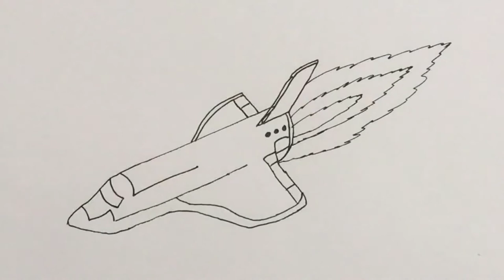How to draw Space shuttle rocket plane for kids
This video tutorial teaches how to draw a cartoon Space shuttle for kids. Its a simple way of drawing, just watch and follow. Don't worry if you make some mistakes, you can always use an eraser, or better even you may create something wonderful of your own!. Music: ben sound